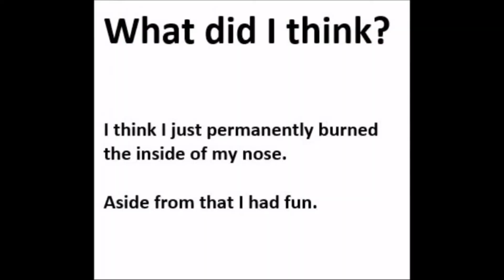2017 Hattie B's 1.3 MILLION Scoville NASHVILLE HOT CHICKEN EATING CONTEST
Hattie B's 1,300,000 scoville unit, Shut the Cluck Up level, hot chicken eating contest.  There will be blood and tears of regret.  Eight minutes of eating hot lava.  This is no joke.

My competitors.

Nashville Hot Chicken
Bob Shoudt
Notorious BOB
Bob eats
Bob comida